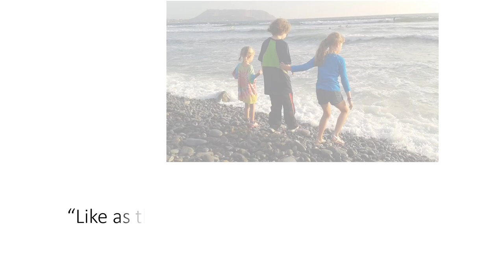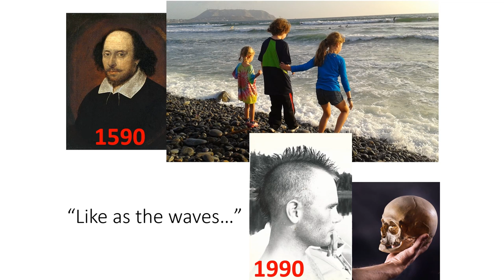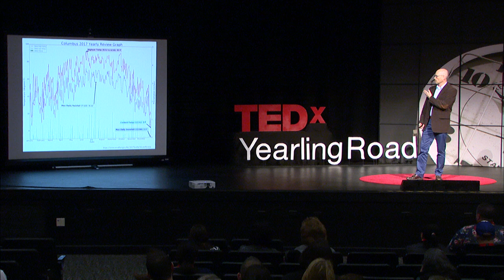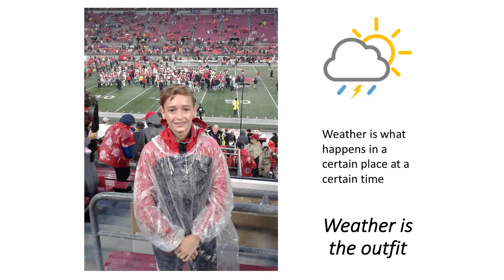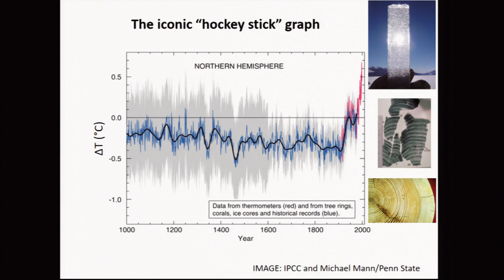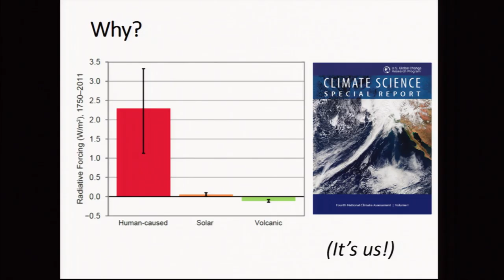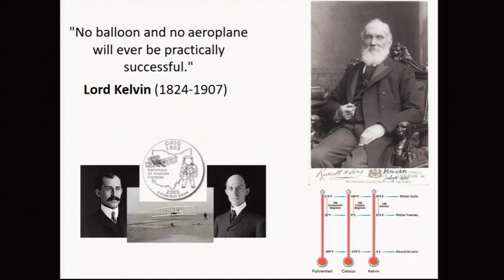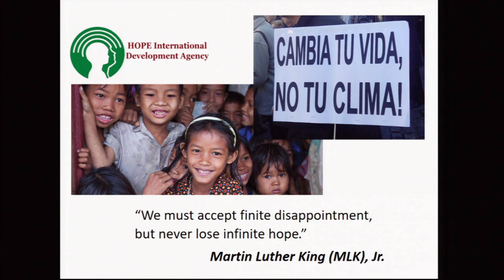Climate's (un)common denominator | Dr. Bryan Mark | TEDxYearlingRoad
In this video, State Climatologist, Dr. Bryan Mark will explain that time is essential in our understanding of climate change and is, itself, a critically limited commodity as we prepare for what will be coming our way. Dr. Bryan Mark is a husband, father of three, Professor of Geography at The Ohio State University, researcher at the Byrd Polar and Climate Research Center, and State Climatologist directing the State Climate Office of Ohio (SCOO). When he’s not teaching or driving kids around, Bryan conducts internationally collaborative field research projects funded by NASA, NSF, and National Geographic in glacial environments of Andes, western North America, Alaska, and Africa. This talk was given at a TEDx event using the TED conference format but independently organized by a local community.